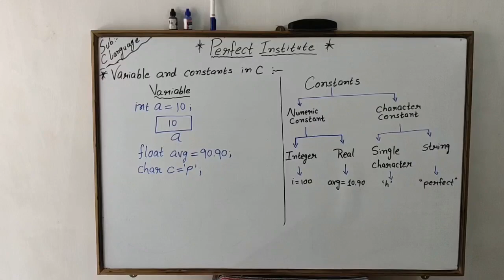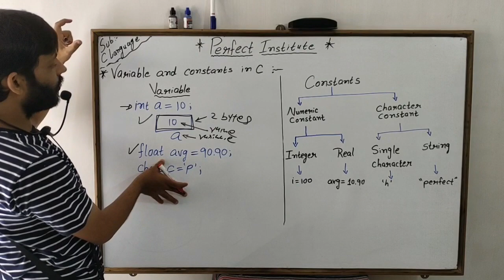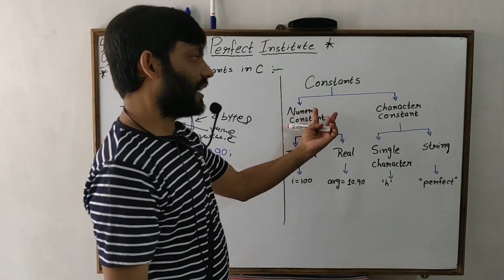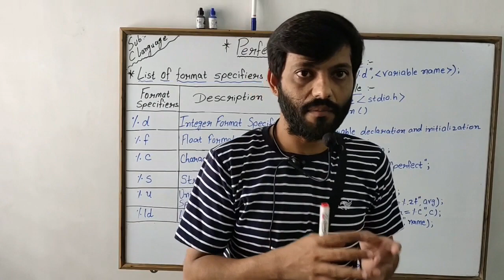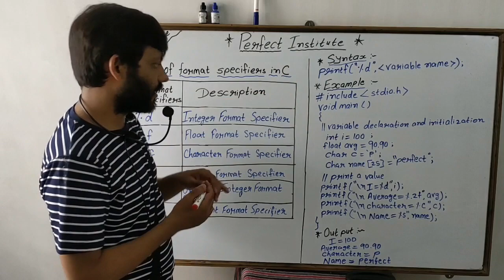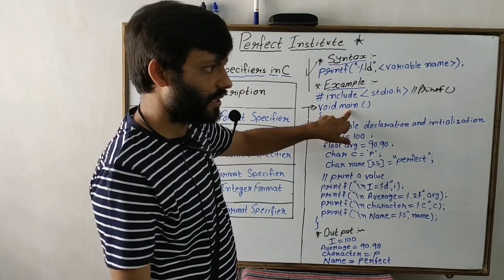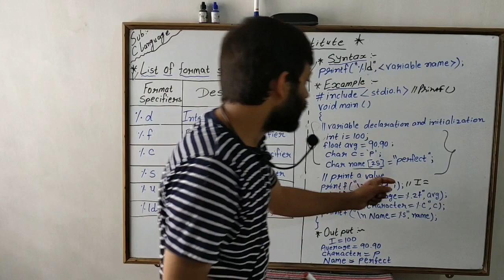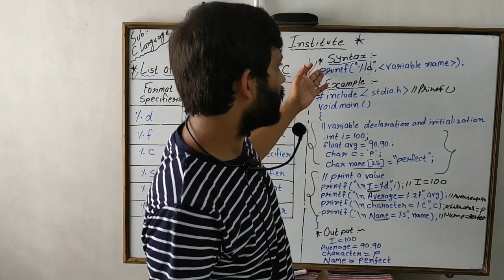Variables,Constants & format specifier in C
Hey friends,
Perfect Institute provides you free online 'C Language' course with practical guidance in hindi,  live at daily 6pm onwards. Do comment if you have any questions.
You can click the below link